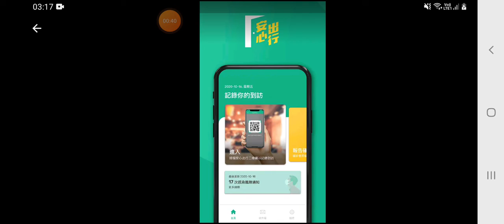如何下載香港抗疫APPS "安心出行" How to DOWNLOAD the "Leave Home Safe"